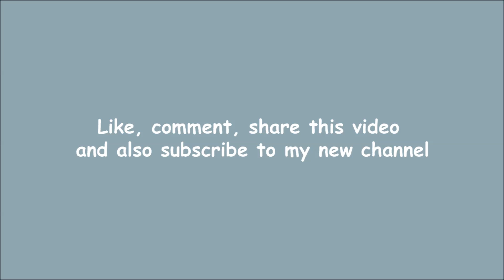Speed drawing: Grumpy Cat